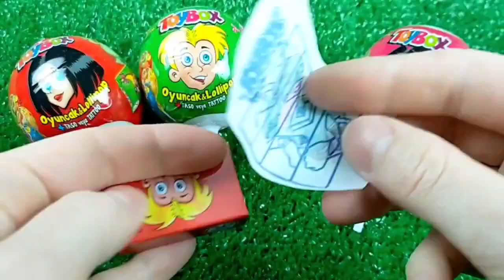Lollipops Unpacking ASMR | Chupa Chups Skull Lollipop & Sour Infernals, Alpenliebe Ice Cream